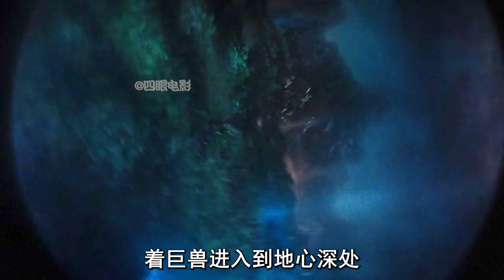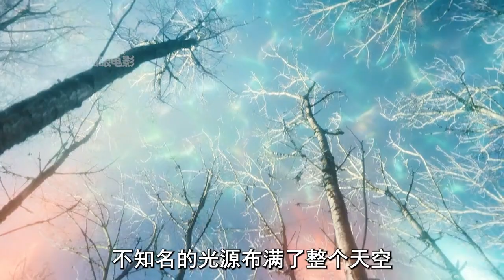好的，以下是一個吸引人的標題建議：\n\n揭秘泰坦世界：帝王計劃與怪獸遺產之謎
好的，以下是一個吸引人的標題建議：

揭秘泰坦世界：帝王計劃與怪獸遺產之謎